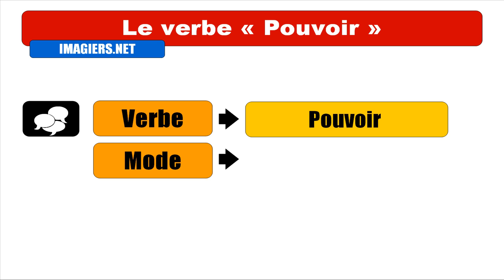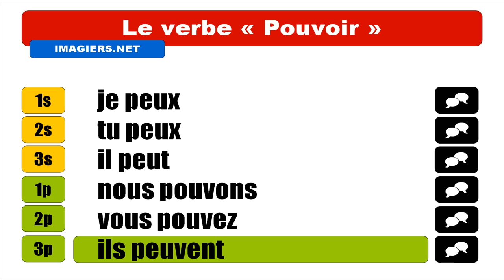FRENCH VERB CONJUGATION = Pouvoir = Indicatif Présent